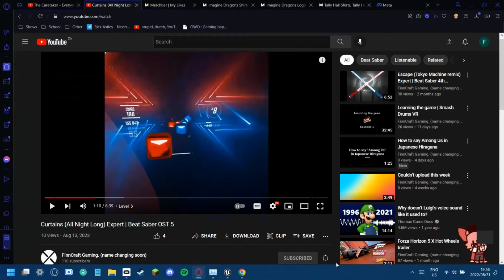YouTube be (dis)like | removing dislikes update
Bring back dislikes ffs. One of, if not the, worst choice YouTube has ever made as a company. Almost worse than Rewind 2018. ALMOST

Please answer this poll to help me decide when I upload my videos. The min answers are 1 and max are 3.

The little Technoblade (R.I.P legend) character I used to remove the dislikes, and also just looks cool in general, is from Shimeji. Click this link to download it for yourself: